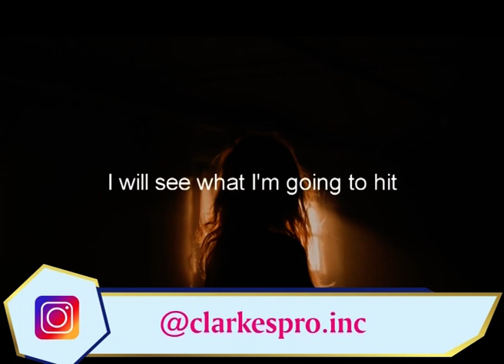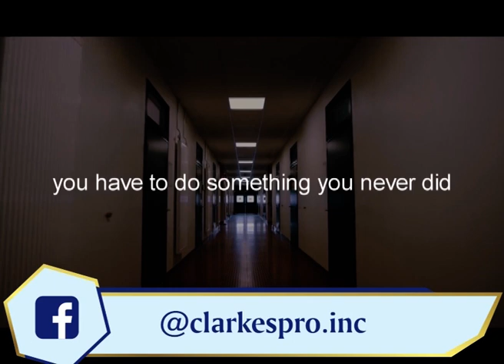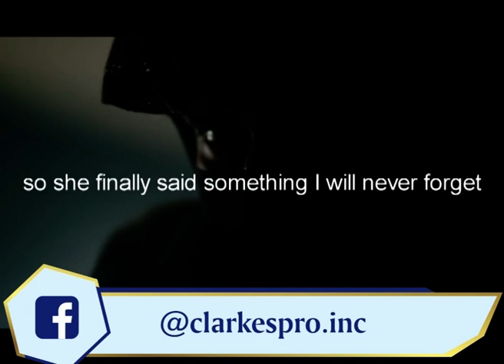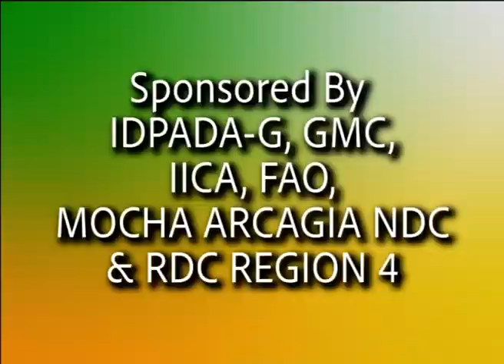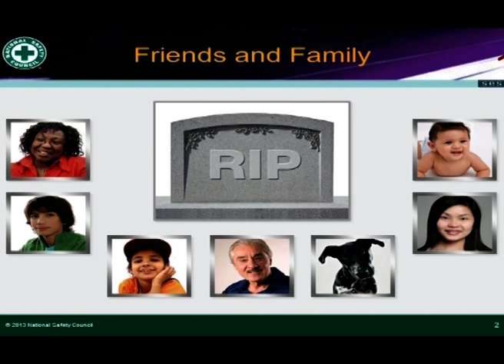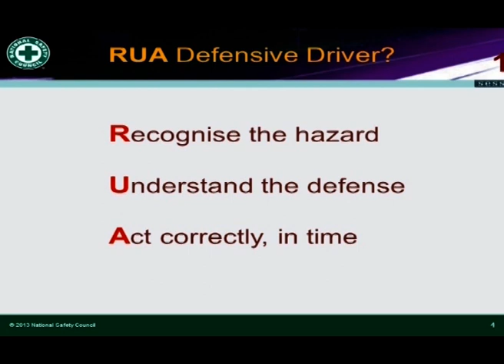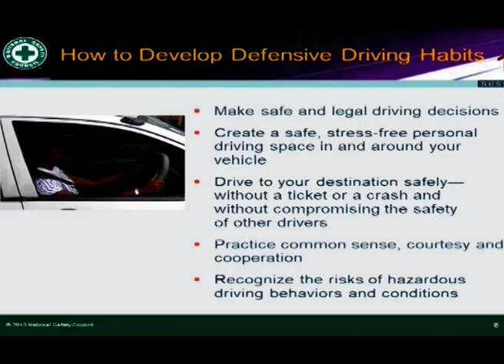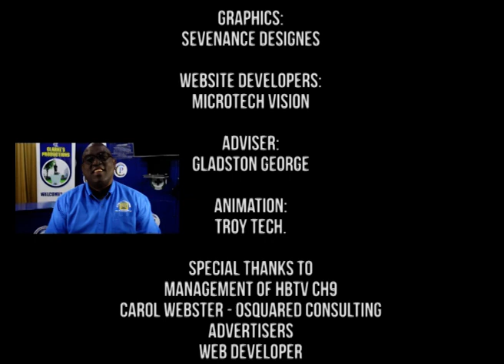Keys to Success Program 1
The aim of the show is to motivate and develop our viewers. Motto - No Opportunity Wasted